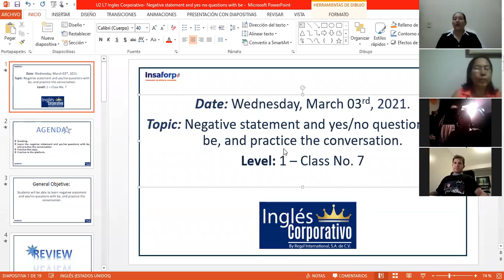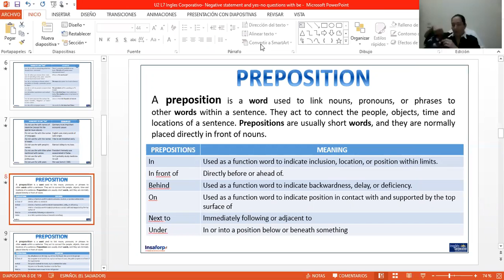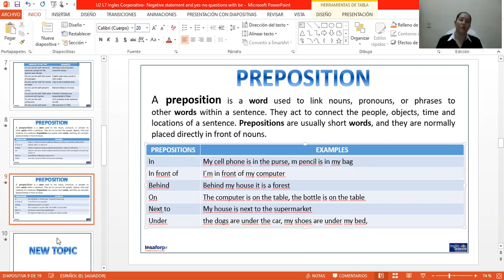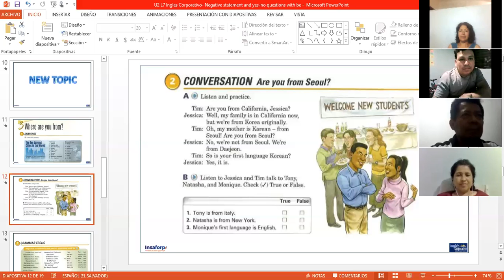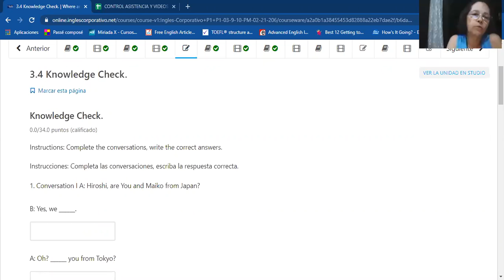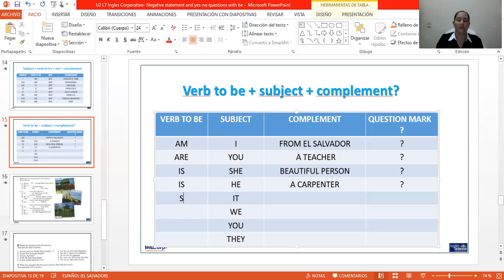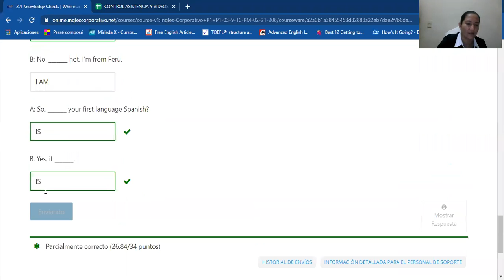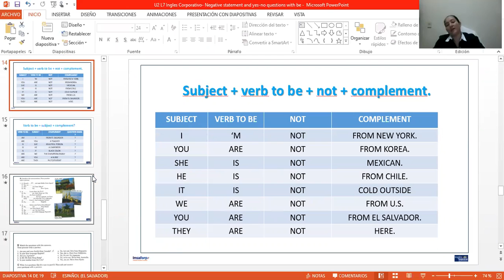Ingles Corporativo-Day 7- P1-03-9-10-PM-02-21-206-Negative statement and yes-no questions with be